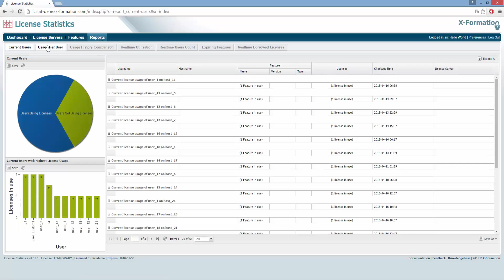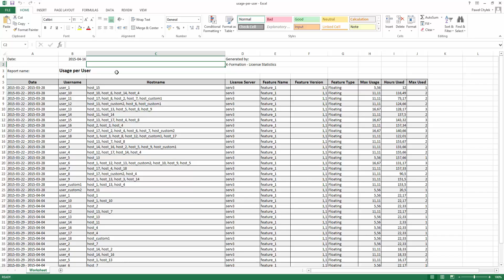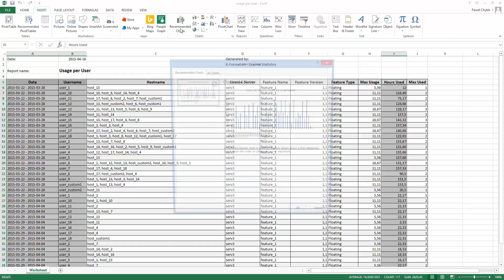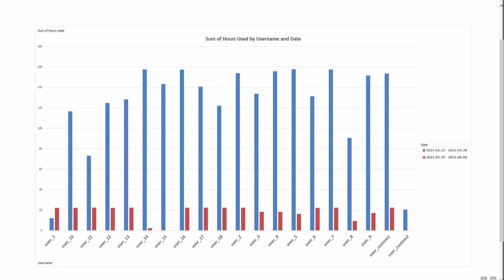Generating a License Statistics report using Excel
Watch our video and see how to generate a License Statistics report using Excel.